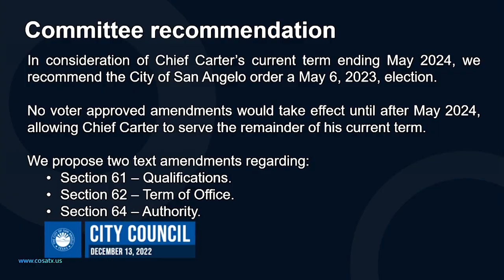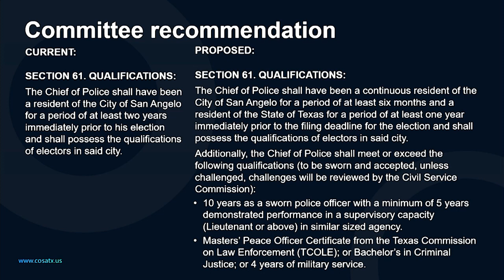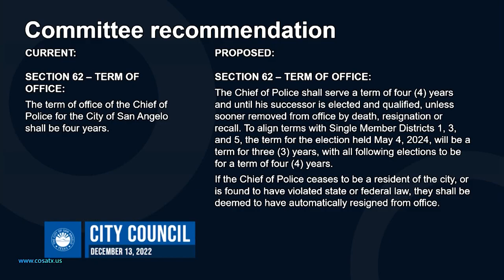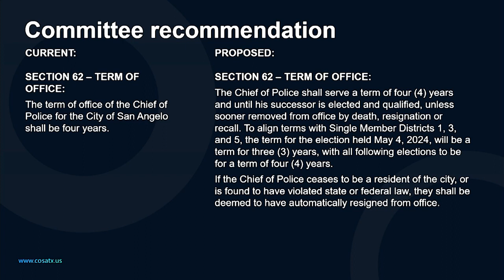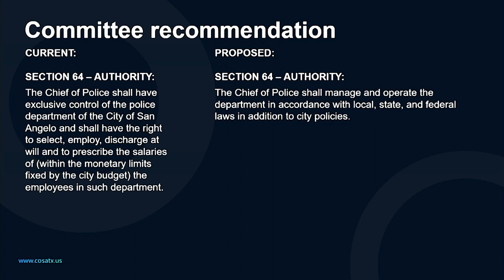CC 12.13.22 - Charter Recommendation on Police Chief